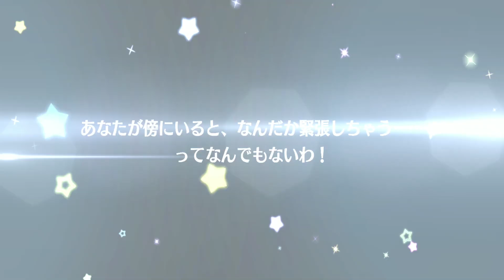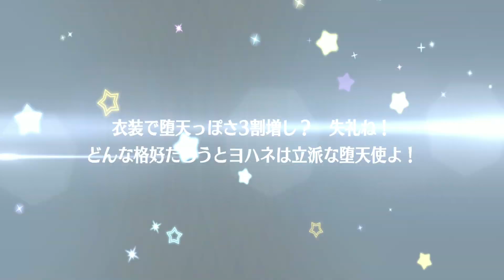SIF: ALL STARS || [Invocando Tickets] Los Tickets son lo Maximo!!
Los tickets son buenos...